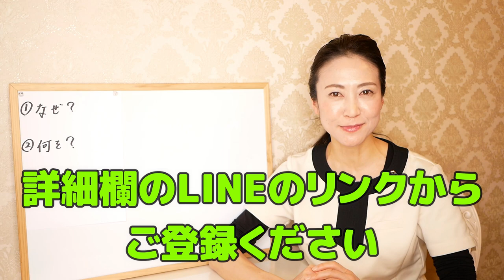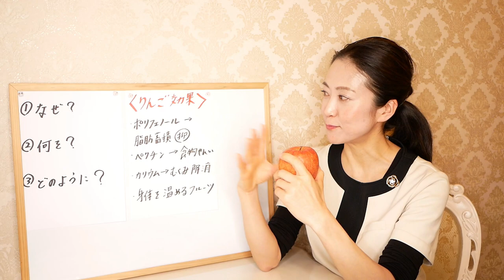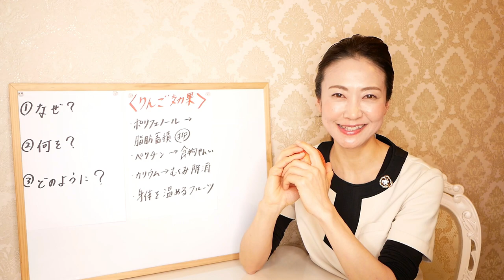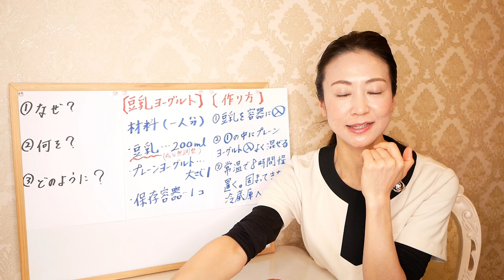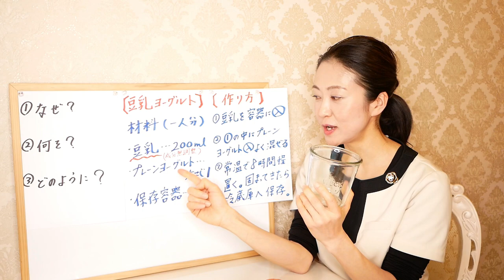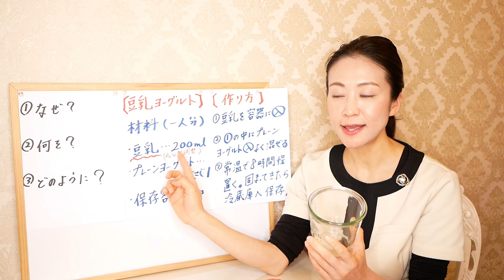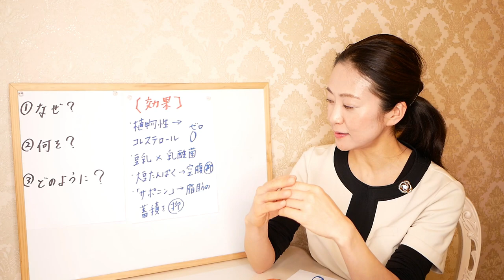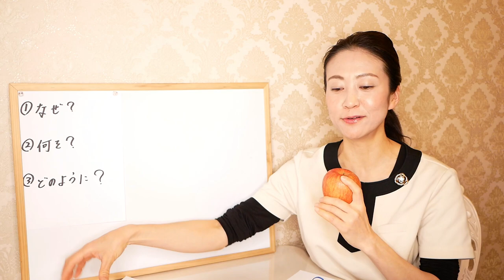【食べてやせる】りんごダイエットはなぜ効果があるのか？具体的な方法と、おいしいレシピをご紹介します【美腸活】